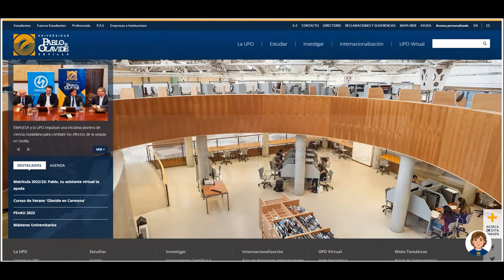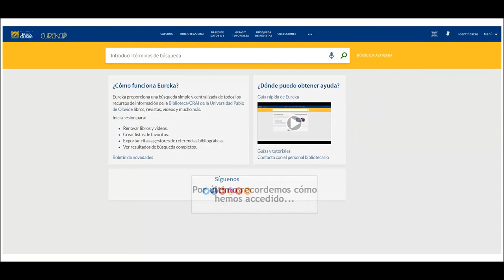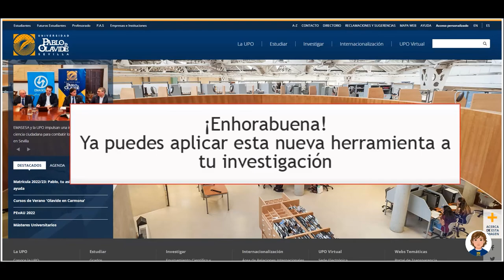Cómo acceder a la herramienta de descubrimiento de la Biblioteca/CRAI de la UPO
En este tutorial se muestra cómo podemos  acceder a Eureka, la herramienta de descubrimiento de la Biblioteca/CRAI de la UPO.